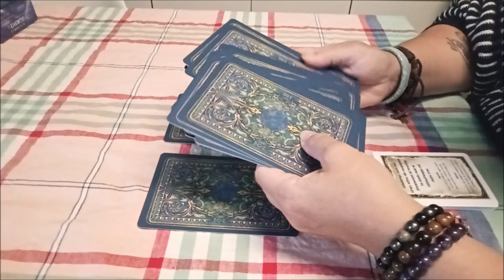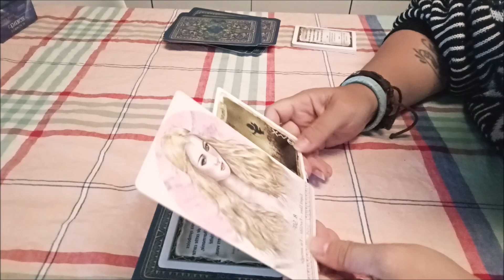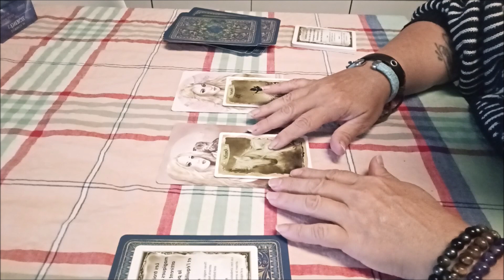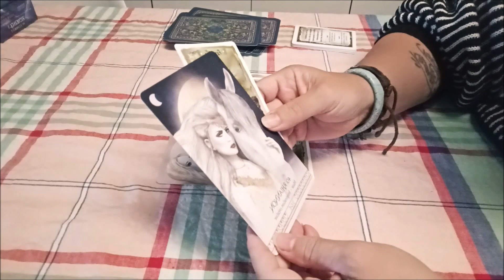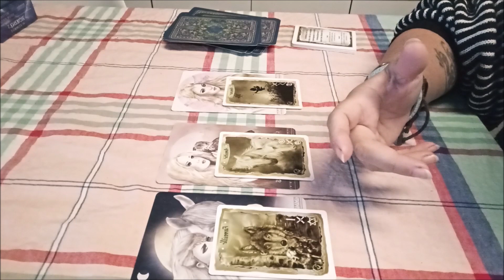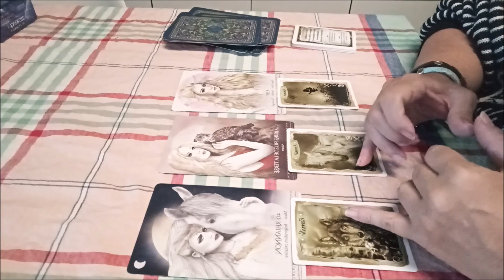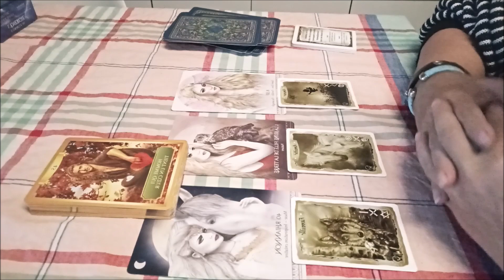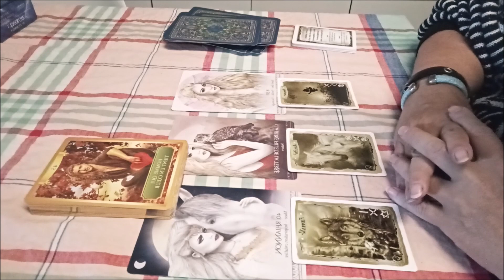🌹🌷🐝🌼🐝🌸🌺 MESSAGES DU JOUR 🌹🌷🐝🌼🐝🌸🌺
Trois chois mais n’hésitez pas a écouter l'ensemble tout est relié ☀️🌈🌼🌹

D'un soin?